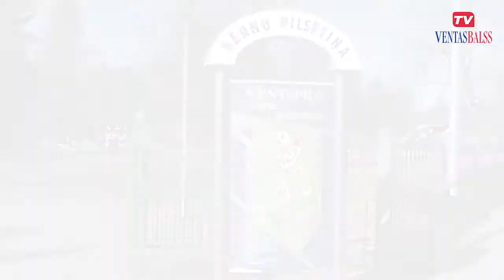Mazi un lieli ventspilnieki gatavoja putnubūrīšus